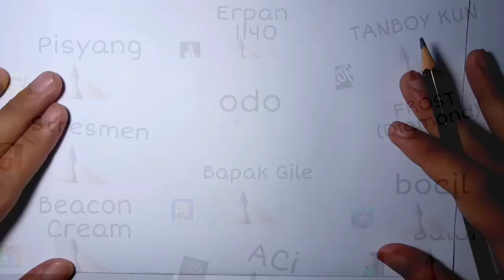IMPOSTOR vs CREWMATE 😱